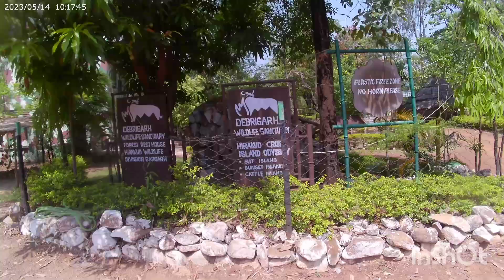DebriGarh Nature Camp | sightseeing| Nature Camp Exploration.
Debrigarh Wildlife sanctuary is situated 35.5 km away from Sambalpur district . Its place is renowned for its wild species like Bisons, sambar Dear , Spotted dears , Monkeys ,etc. This video contains the footages of the resort, information regarding Debrigarh , the cottage where we spent our night, our room tour, the surrounding of our cottage and delicacy of local cuisine.